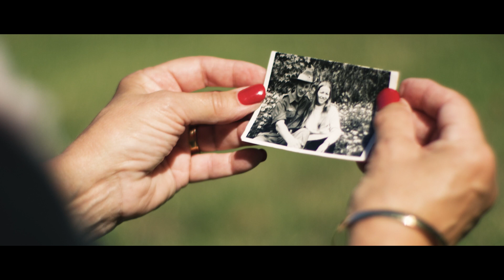The Florey: Where remarkable minds advance brain research.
The Florey is the home of neuroscience and mental health research, advancing our knowledge of the brain to improve health outcomes for us all.